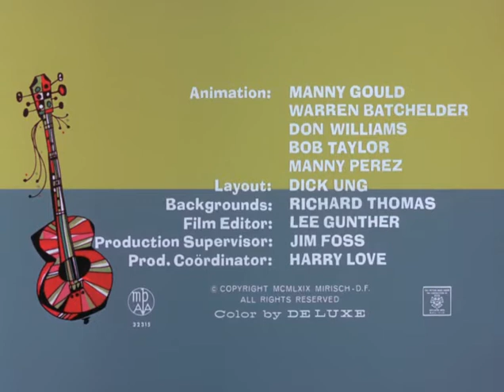Toro i Pončo - Epizoda 2 - Par zelenih novčanica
Opis:
Toro i Pončo je naziv pod kojim se na teritoriju bivše SFR Jugoslavije prikazivala serija od 17 kratkometražnih animiranih filmova o dvama istoimenim žabama koju je producirala kompanija DePatie-Freleng, a izdala kompanija United Artists. Kako se izvorna serija u Sjedinjenim Državama nije emitirala ni pod kakvim zbirnim naslovom, serija je postala poznata pod naslovom Tijuana Toads, što je ujedno i naslov prve epizode te zajednički naziv za glavne likove, koji žive u Tijuani.

Serija od 17 kratkometražnih, animiranih, komičnih epizoda o dvama žabama krastačama iz meksičkog grada Tijuane temeljila se na različitim pričama iz njihova života. Toro i Pončo su svoje dane uglavnom provodili ljenčareći, mada bi ih nekakav neočekivan rasplet uvijek natjerao na pustolovinu. Dobar dio epizoda bavio se njihovim prehrambenim navikama - bilo da su oni, kao lovci, bili nadmudreni od strane svog plijena (posebice Japanske Bube), ili da su, kao plijen, uspjeli nadmurditi svoju lovinu (posebice Velike mršave kokoši).

*Toro je debela žaba krastača i jedan od dvojice glavnih likova. Osim po svojoj lijenosti, Toro je poznat i kao gunđalo, ali i egoist, uvjeren kako je najbolji u različitim stvarima, što se uglavnom pokaže neistinitim. Voli naređivati i često koristi Pončov doboroćudni karakter kako bi mu naređivao. Kada je u problemu, često izvikuje frazu "Karamba! Mama Juanita! Trista mu buba!". Glas mu je posudio Don Diamond.
*Pončo (u izvorniku Pancho) je mršava žaba krastača i drugi glavni lik serije. Pončo je Torov najbolji prijatelj i uvijek je u njegovom društvu. S obzirom da je izrazito mršav, djeluje kao Torova suprotnost na vizualnom planu. Uz to, izrazito je dobroćudan i naivan, a ima izrazito visoko (ponekar i nerealno) mišljenje o Toru. Tora često naziva "Hombre" ili "El Toro", i ponosno sebe naziva njegovim najboljim prijeteljem. Glas mu je posudio Tom Holland.
U seriji su se, kao sporedni likovi, pojavili različiti likovi koji će kasnije dobiti vlastite animirane serijale, među njima i plava zmija Eustahije Brzić i njezin rival Japanska Buba (vidi The Blue Racer), te Velika mršava kokoš (vidi Crazylegs Crane).